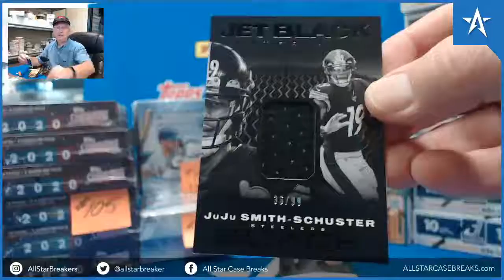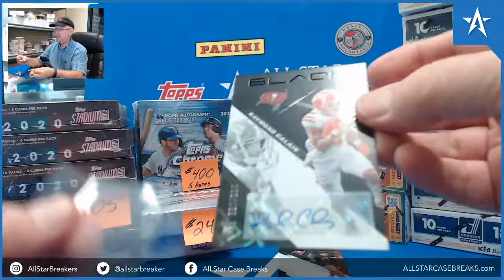Joe Burrow Black Auto & Raymond Calais Auto RC - 2020 Panini Black Football Hobby Box Break!